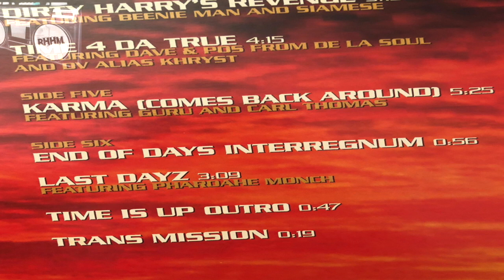ADAM F feat. GURU & CARL THOMAS - KARMA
KAOS